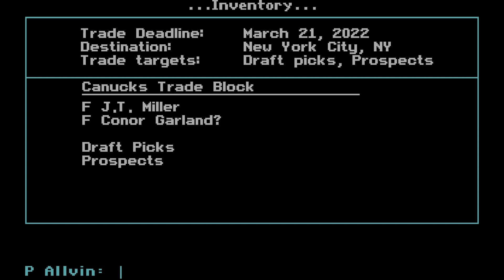What Should The Vancouver Canucks Do At The Deadline? | Cross Country Canada Edition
We’re going across the country to figure out what each Canadian team needs, and how they’ll get it, ahead of the NHL Trade Deadline. Next up, Canucks GM Patrik Allvin heads East to see what the market value is for coveted forward J.T. Miller.